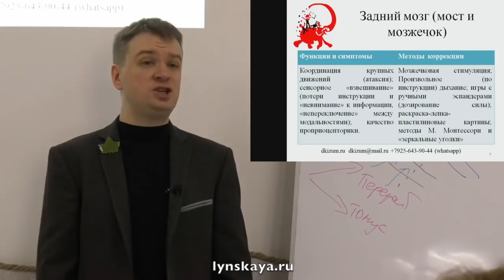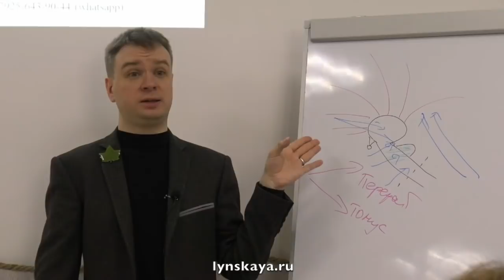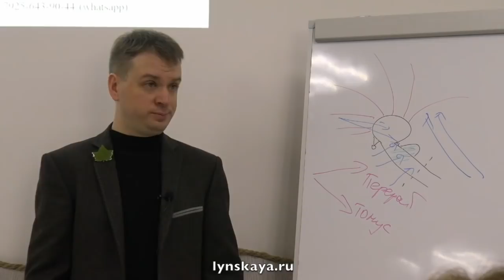Мозжечок, аутостимуляции, проприоцепция, мясо и прочее (Андрей Цветков)